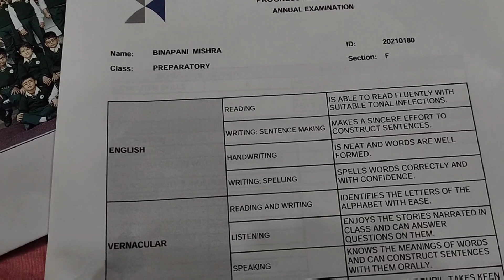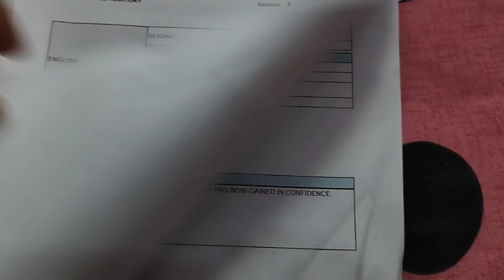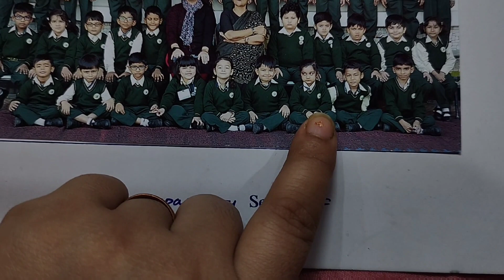PTM in school🎒📚Aj ptm giye ki bollo madam.....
PTM in school 🎒📚Aj ptm e giye ki bollo madam..
hello friends, tomra sabai kaman achi. Aj binapanir result ami tomader sathe share korlam...